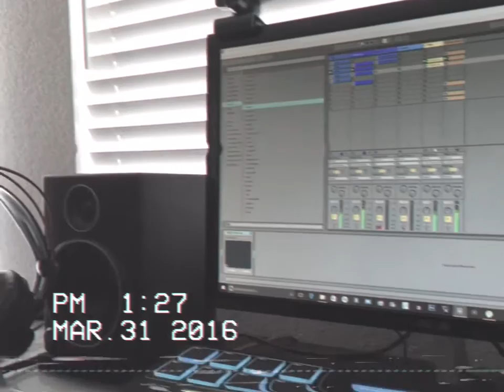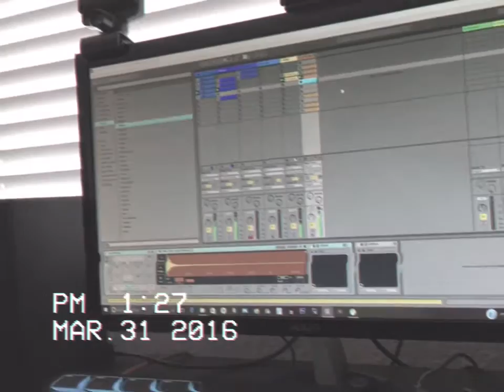Daredevil Theme (80's Remix By kabushi)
Here's a quick track I produced in Ableton. I really love Daredevil and thought it'd be cool to do an 80's spin on the theme song! :)